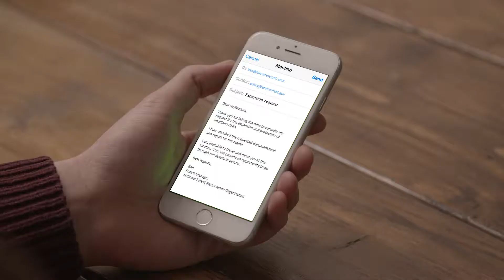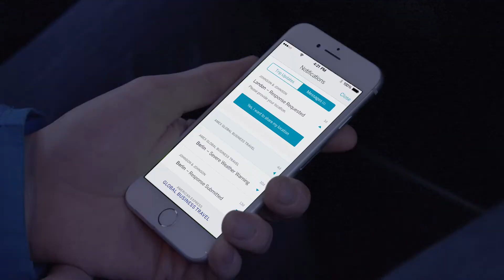GLOBAL BUSINESS TRAVEL American Express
The German Version - Male Voice: Adam C. Meredith